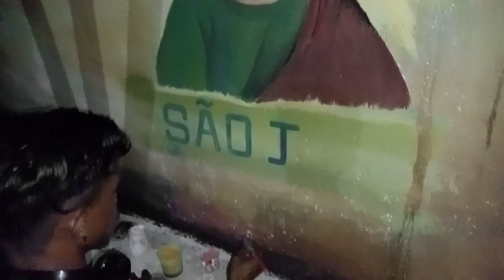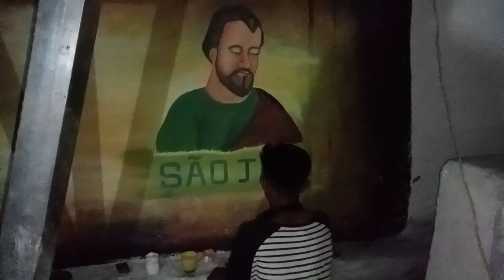Tokodede Art, Mural Painting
Halo Netik Buat Diak Ida Iha Loron Ida